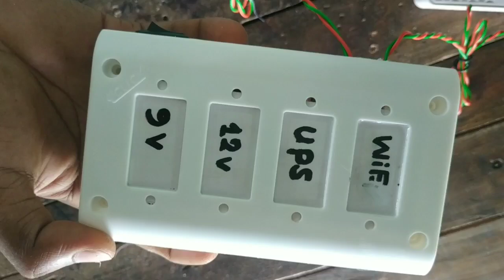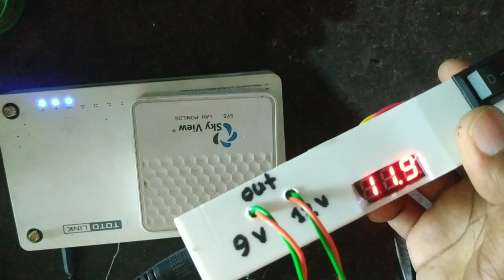How to make mini UPS for WiFi Router and ONU device | কম খরচে ব্যাকআপ ওয়াইফাই DC12v/9v UPS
❤️ যোগাযোগ করার জন্যে FACEBOOK এ FOLLOW করবেন তারপর এসএমএস করবেন ধন্যবাদ

In this video I will show how to make a mini UPS for WiFi router and ONU devices.